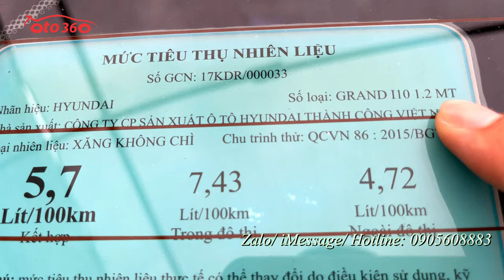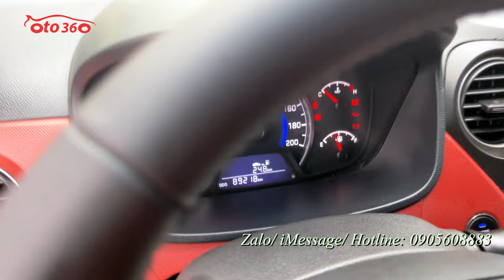Bán xe Quốc dân. Huyndai Grand i10 Hatchback 1.2 MT 2019 bản đủ, chạy hơn 8 vạn km, giá chỉ 2xx tr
Bán xe Huyndai Grand i10 1.2 bản Hatchback số sàn, bản đủ, sản xuất năm 2019, đăng ký tên tư nhân, chạy rất ít, mới lăn bánh hơn 8 vạn km.
Xe được trang bị động cơ xăng 1.2 L hộp số tự động, nội thất da, vô lăng bọc da tích hợp các phím điều khiển, khóa thông minh. đề nổ Stas/Stop, gương chiếu hậu gập điện tích hợp xi nhan trên gương...và rất nhiều chức năng khác.
Đã lắp thêm nhiều đồ như:  minh Android tích hợp camera lùi, cảm biến lùi…